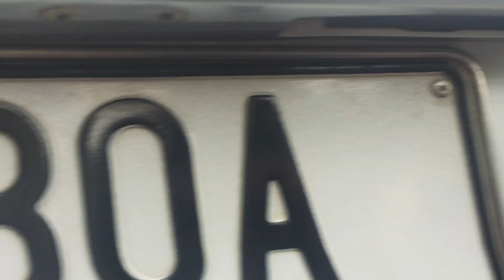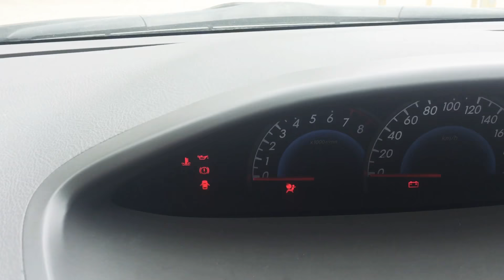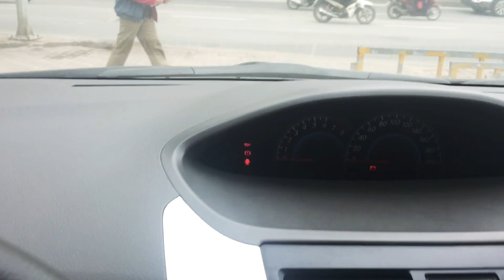( da ban )Bán Vios 2010 E xịn giá 365tr | mua bán oto cũ LH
Chào các bác
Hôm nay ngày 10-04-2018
Em cần bán chiếc
Toyota Vios 2010 E xin
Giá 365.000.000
Sd Bình
Đc 69-Phạm Hùng - Hà Nội